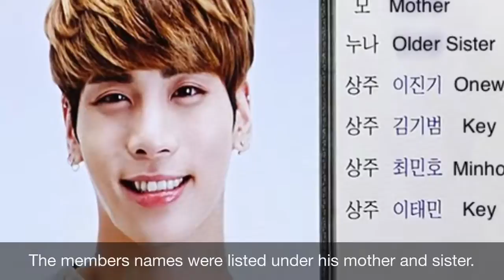The Remaining 4 Shinee Members Will Be The Head Mourners At Jonghyun's Funeral